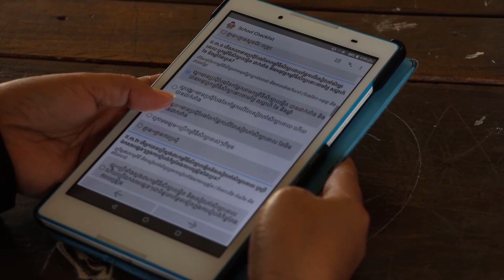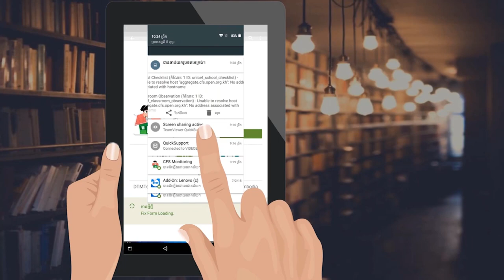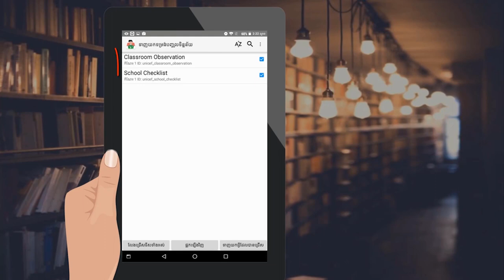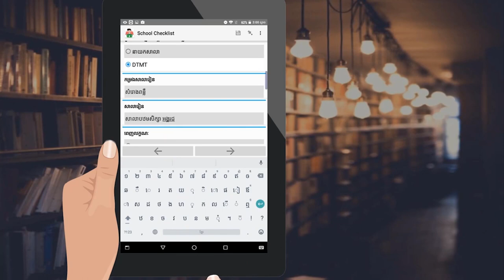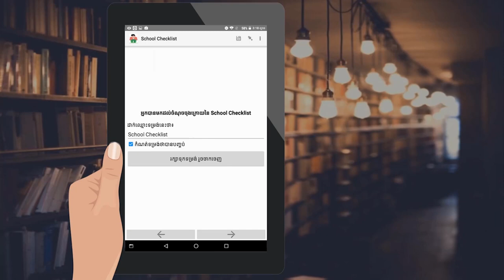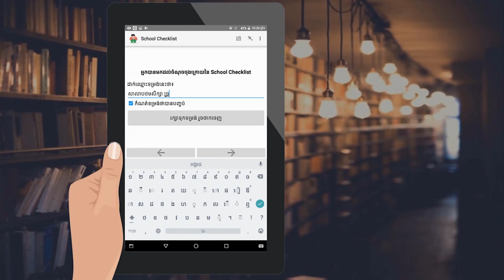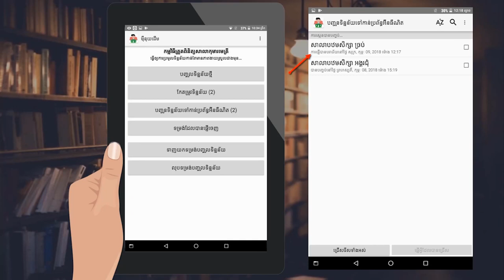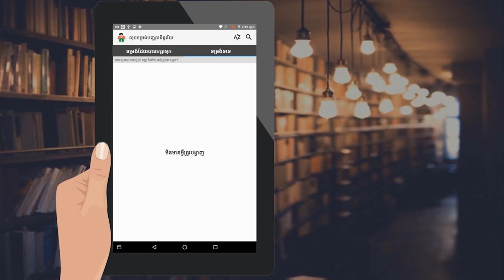CFS Digial School Self Assesment